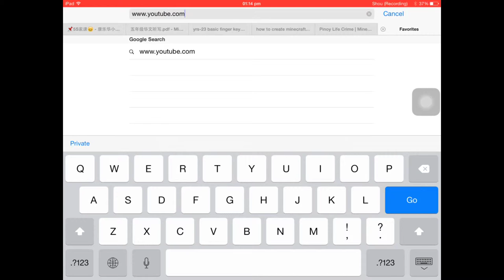How to find YouTube website?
I hope you can find!

Goals
5 Likes
5 Subscribes
100 Views
10 Comments